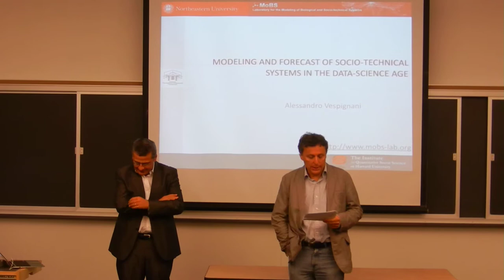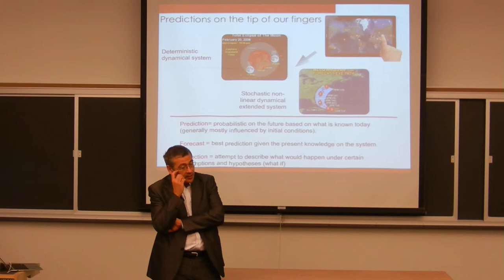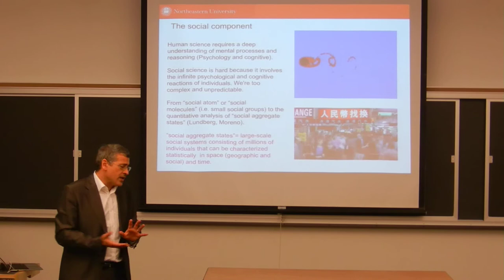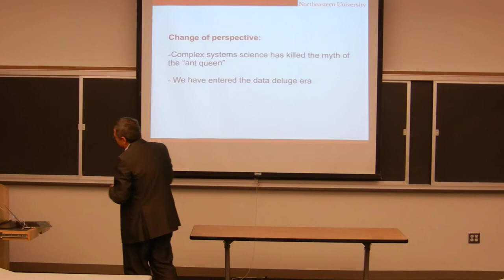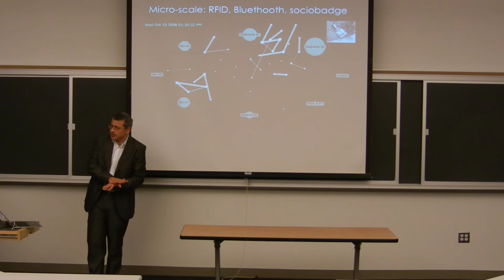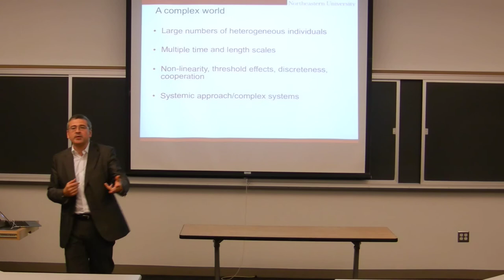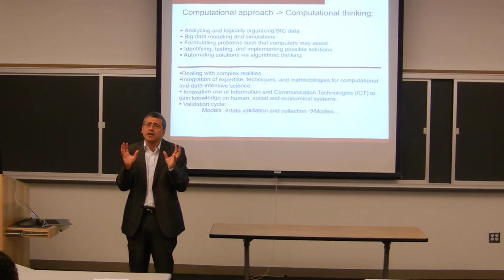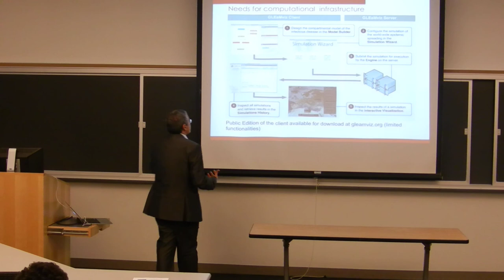Fighting Pandemics in the Age of Big Data by Professor Alessandro Vespignani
Diseases have no boundaries. We live in an interconnected world where every day one billion cars take to the road and more than two billion people travel each year by plane. By taking advantage of the ever increasing wealth of datasets available, we are finally in the position to develop large scale models that by combining theory, data, and computational thinking can deliver forecasting power to be used to anticipate trends, evaluate risks, and eventually manage future epidemics.